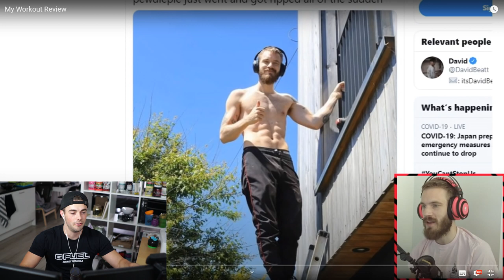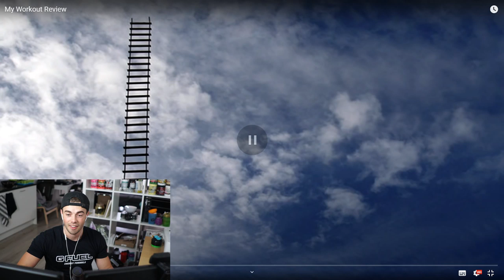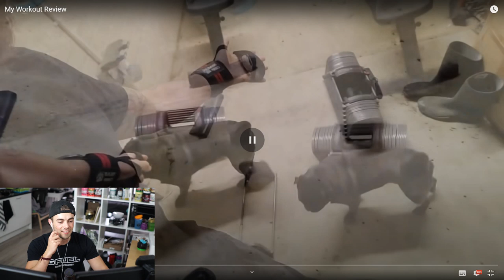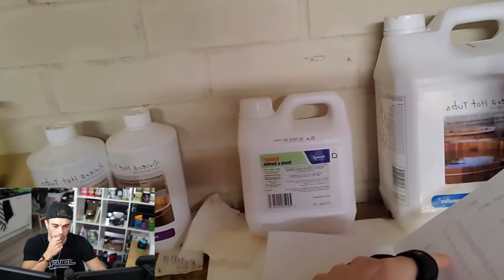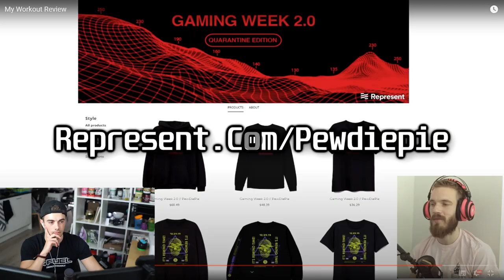PewDiePie's 1 Year Body Transformation (FITNESS COACH REACTS)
PewDiePie made some GAINS, how did he do it? Does he know what hes doing?

Pewdiepie transformed his body with some dumbbell home workouts, very simple but very effective. Im reacting to his video on his transformation and go over some tips & tricks on how to gain muscle!